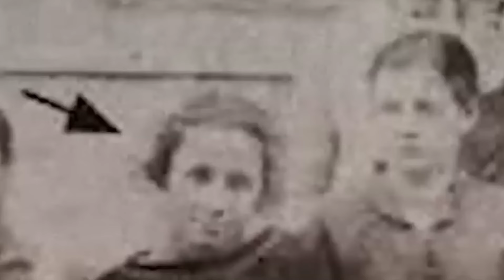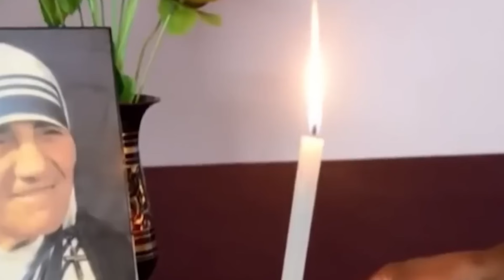La Madre Teresa rompe el silencio antes de su muerte y revela un secreto aterrador